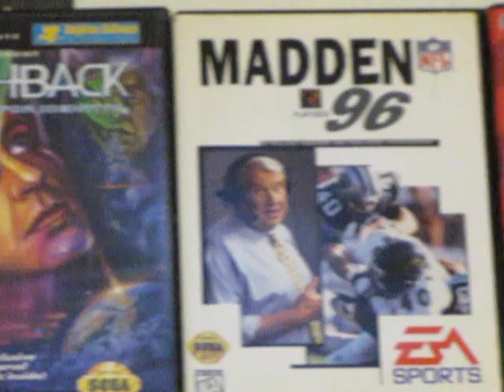My Sega Genesis collection (part 3)...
I should have called this "my Sega collection" since it features games from 32X, Game Gear and a Sega Master System game. These are games that either I don't own the box to or simply cannot find for the moment. The song playing is from Streets of Rage (Genesis). I believe it's the music for boss battles.